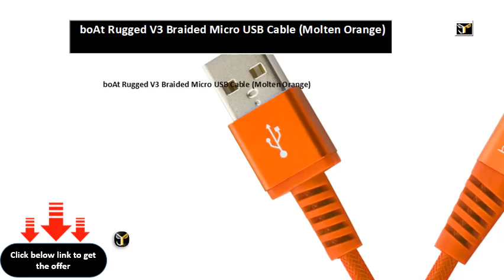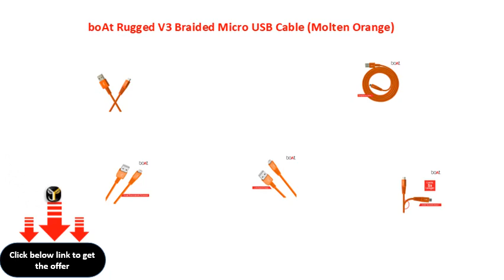boAt Rugged V3 Braided Micro USB Cable Molten Orange